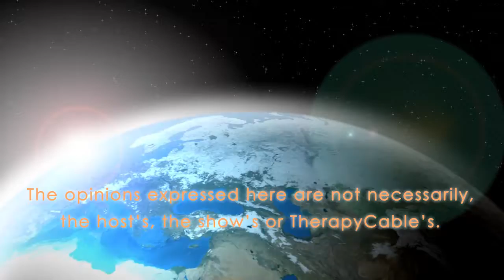The Psychology of Statistics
Join Carlos as he explores Psychology of Statistics with Charles Wheelan.

Once considered tedious, the field of statistics is rapidly evolving into a discipline Hal Varian, chief economist at Google, has actually called “sexy.” From batting averages and political polls to game shows and medical research, the real-world application of statistics continues to grow by leaps and bounds. How can we catch schools that cheat on standardized tests? How does Netflix know which movies you’ll like? What is causing the rising incidence of autism? As best-selling author Charles Wheelan shows us in Naked Statistics, the right data and a few well-chosen statistical tools can help us answer these questions and more.
For those who slept through Stats 101, this book is a lifesaver. Wheelan strips away the arcane and technical details and focuses on the underlying intuition that drives statistical analysis. He clarifies key concepts such as inference, correlation, and regression analysis, reveals how biased or careless parties can manipulate or misrepresent data, and shows us how brilliant and creative researchers are exploiting the valuable data from natural experiments to tackle thorny questions.

And in Wheelan’s trademark style, there’s not a dull page in sight. You’ll encounter clever Schlitz Beer marketers leveraging basic probability, an International Sausage Festival illuminating the tenets of the central limit theorem, and a head-scratching choice from the famous game show Let’s Make a Deal—and you’ll come away with insights each time. With the wit, accessibility, and sheer fun that turned Naked Economics into a bestseller, Wheelan defies the odds yet again by bringing another essential, formerly unglamorous discipline to life.

Charles Wheelan is the author of the internationally best-selling Naked Economics and Naked Statistics and a former correspondent for The Economist, and founder of The Centrist Party. He teaches public policy and economics at Dartmouth College and lives in Hanover, New Hampshire, with his family.